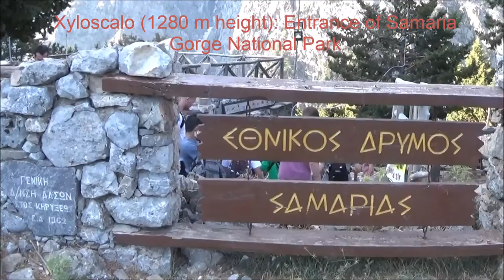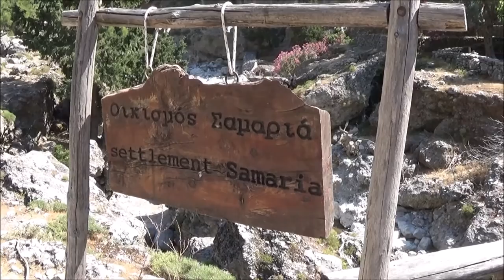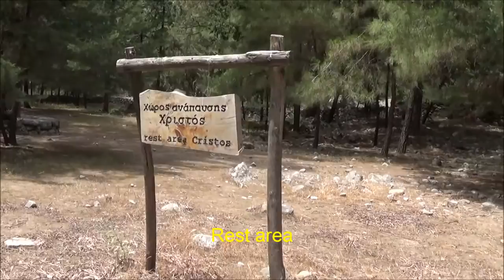Samaria Gorge (Φαράγγι Σαμαριάς)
Samaria Gorge (National park of Samaria) is the longest gorge in Europe with a length of about 16 kilometres. It is located in west Crete (Chania) in the White Mountains. The gorge starts at Xyloskalo (about 1250 m above sea level) and runs down to the seaside village of Agia Roumeli on the south coast of Crete, on the Libyan Sea. The most famous part of the gorge is the Gates, where the sides of the gorge close in to a width of only four meters and soar up to a height of almost 300 meters.
The Samaria Gorge is considerably rich in plant and animal life with unique species protected under international law. Camping and overnight stay are prohibited. The most famous inhabitant of Samaria gorge is the Cretan wild goats (“kri-kri”). The gorge became a national park in 1962, particularly as a refuge of this wild goat.
Visits to the National park are allowed from May to October. The park visiting hours are 07:00 to 15:00 daily. There are daily guided tours from the whole Crete. The buses leave early in the morning (starting at 5:30). At the end of the gorge, Agia Roumeli, you can enjoy food and, of course, the beach. Boats, leaving early in the afternoon and transfer visitors from Agia Roumeli to Chora Sfakion or Sougia, from where buses return visitors back. The cost is about 28-30 €. The entrance fees to the National Park of Samaria are additional €5.
If you walk relatively fast and make 3 stops for 15 minutes each time, it will take you about 6 hours to walk down the Samaria gorge.  There are drinking water springs and toilets at various points. You will need a good pair of sneakers or hiking shoes, a bottle of water which you can refill with drinking water, a hat, a sun care cream and a salted snack. Of course, you should not have serious medical problems. You should also be prepared for pain in legs the next 4-5 days...

Το Φαράγγι της Σαμαριάς (Εθνικός Δρυμός Σαμαριάς) αποτελεί το μεγαλύτερο φαράγγι της Ευρώπης με μήκος περί τα 16 χιλιόμετρα. Ξεκινά από το Ξυλόσκαλο σε υψόμετρο περίπου 1250 μέτρων και καταλήγει στην Αγία Ρουμέλη, στο Λιβυκό Πέλαγος. Το εντυπωσιακότερο κομμάτι του φαραγγιού είναι η περιοχή «Πόρτες», το στενότερο του σημείο που περιβάλλεται από βράψια ύψους 300 μέτρων.
Το φαράγγι της Σαμαριάς είναι αξιοσημείωτα πλούσιο σε χλωρίδα και πανίδα. Το κάμπινγκ και η διανυκτέρευση δεν επιτρέπονται. Το γνωστότερο είδος είναι το κρητικό αγριοκάτσικο που ονομάζεται «κρι-κρι». Το φαράγγι της Σαμαριάς έγινε Εθνικός Δρυμός το 1962.
Το φαράγγι της Σαμαριάς είναι ανοιχτό στους επισκέπτες από τον Μάιο έως τον Οκτώβριο, από τις 7:00 έως 15:00. Κάθε μέρα διοργανώνονται ημερήσιες εκδρομές από πολλές περιοχές της Κρήτης στο φαράγγι της Σαμαριάς. Τα λεωφορεία ξεκινούν από νωρίς το πρωί (5:30). Στο τέλος του φαραγγιού, στην Αγία Ρουμέλη ο επισκέπτης μπορεί να κάνει το μπάνιο του στην παραλία και να φάει. Τα πλοία μεταφέρουν τους τουρίστες νωρίς το απόγευμα από την Αγία Ρουμέλη στην Χώρα Σφακίων ή στην Σούγια. Από εκεί, τα λεωφορεία επιστρέφουν τους τουρίστες στα καταλύματα τους. Το κόστος είναι 28-30 €. Δεν περιλαμβάνεται το εισιτήριο (5 €) για την είσοδο στο φαράγγι.
Με ένα σχετικά γρήγορο βηματισμό και με 3 στάσεις των 15 λεπτών, θα χρειαστείτε περίπου 6 ώρες. Κατά της διάρκεια της διαδρομής υπάρχουν τουαλέτες και συνεχώς πηγές πόσιμου νερού. Τι χρειάζεστε; Ένα ζευγάρι αθλητικά παπούτσια, ένα μπουκάλι νερού το οποίο θα ξαναγεμίζετε σε διάφορα σημεία, καπέλο, αντιηλιακό και ένα αλατισμένο σνακ. Δεν θα πρέπει να αντιμετωπίζετε σοβαρά προβλήματα υγείας. Βεβαίως, προετοιμαστείτε για πόνους στα πόδια σας τις επόμενες 4-5 ημέρες...